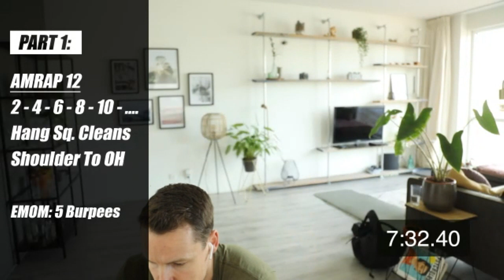Home WOD 13/04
Timeline:
- Warming Up @ 2:55
- Part 1 @ 9:40
- Part 2 @ 27:33
- Core Finisher @ 43:35
- Mobility @ 52:40

WARMING UP

AMRAP 5

10 Samson Stretch
10 Mt Climbers
10 Goblet Squats
5 Walkouts + Push Up

WORKOUT
Easter Mash Up

Materials needed: Odd Object, DB or KB

Part 1

AMRAP 12
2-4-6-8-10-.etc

Hang Squat Cleans
Shoulder To Overhead

EMOM: 5 Burpees

- rest 5:00 -

Part 2

EMOM 12
MIN 1 - 8/8 Forward To Backward Lunges
MIN 2 - :45s Plank Bunny Hops

Core Finisher

3 SETS

:30s Star Side Plank L
:30s Star Side Plank R
1:00 Plank
:30s Rest